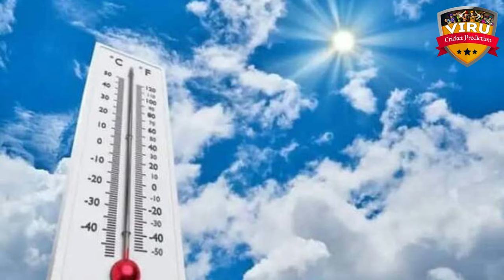BBL 2023-24, Melbourne Stars vs Perth Scorchers, 7th Match Prediction | Who Will Win? | MS vs PS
Big Bash League 2023-24, Melbourne Stars vs Perth Scorchers, 7th Match Prediction | Who Will Win? | MS vs PS Match Prediction

Welcome to the thrilling clash between Melbourne Stars vs Perth Scorchers, 7th Match Prediction Match in the 2023 cricket series! 🏏🔥

Melbourne Stars vs Perth Scorchers, 7th Match Prediction in a battle of cricket giants! Don't miss a single moment of the action-packed series – it's going to be a rollercoaster ride of boundaries, wickets, and nail-biting finishes!

Match Details
🕒 Date & Time: DEC 13, 01:45 PM IST
🏟️ Venue: Melbourne Cricket Ground, Melbourne

Melbourne Stars vs Perth Scorchers
bbl 2023
bbl 2023-24
T20 League 2023
MS vs PS Match Prediction
PS vs MS Match Prediction
MS vs PS
PS vs MS
T20 Match Prediction
T20 Cricket
who will win
kaun jitega